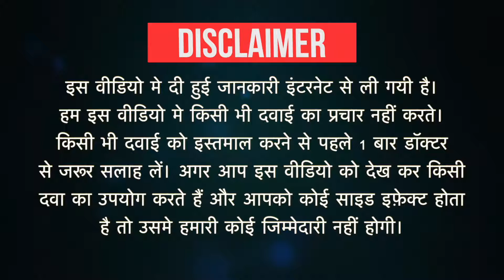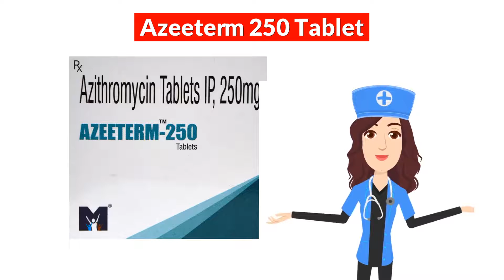Azeeterm 250 Tablet Uses in Hindi | Side Effects | Dose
Azeeterm 250 Tablet Uses in Hindi | Side Effects | Dosage